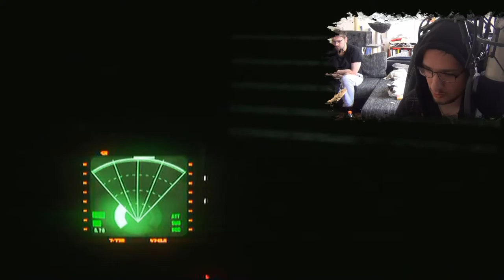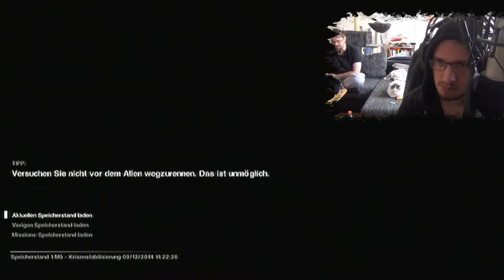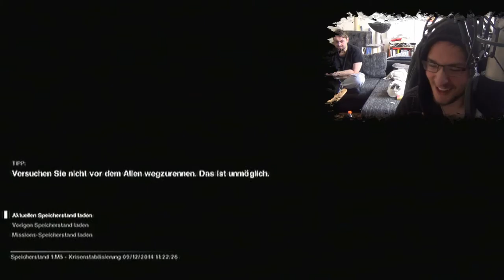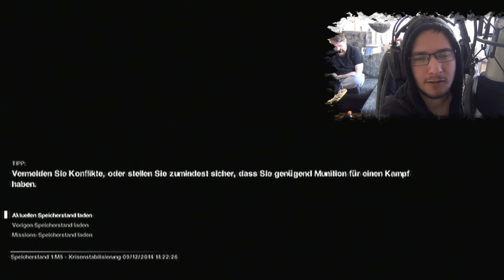Let's Play Alien: Isolation [HD+] #017 - INS KSICHT!